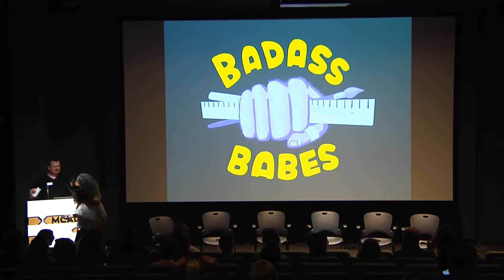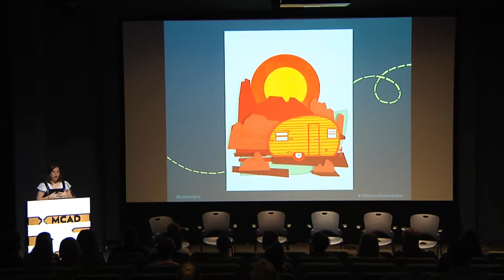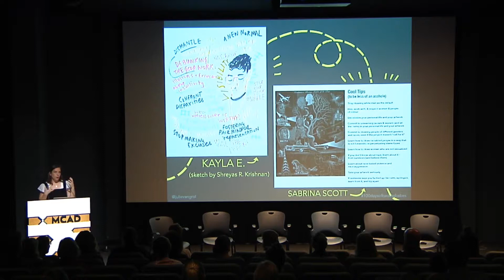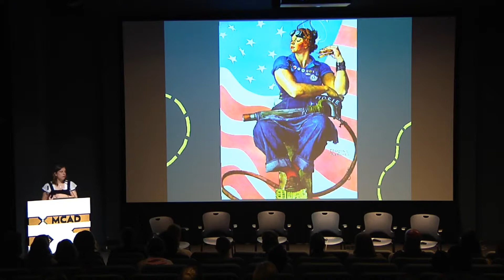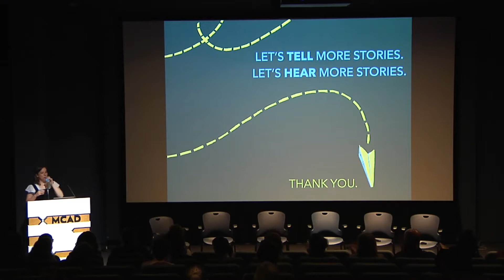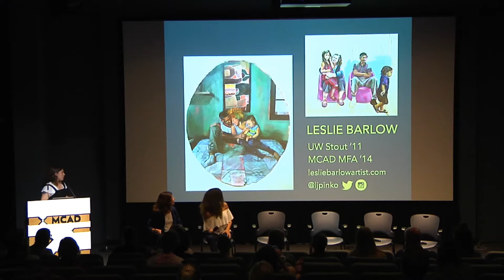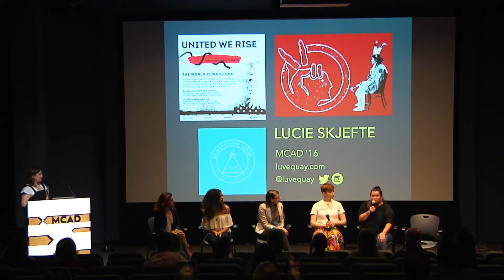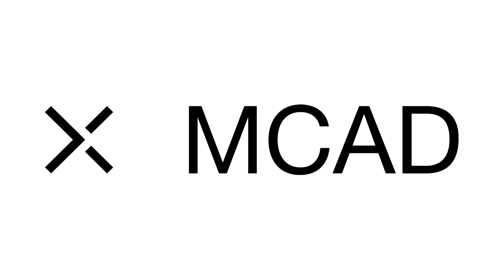Alumni Event: Julie Van Grol, 100 Days of Badass Babes